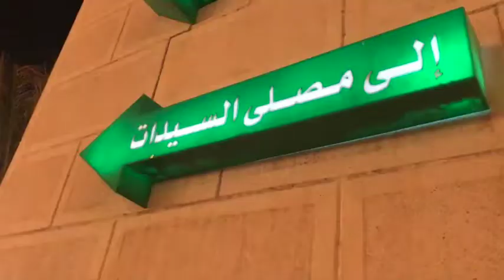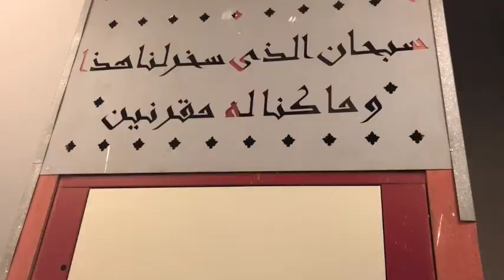فلوج |رمضان |فطارنا على مائِدة رحمن